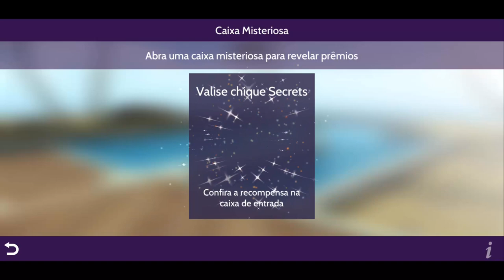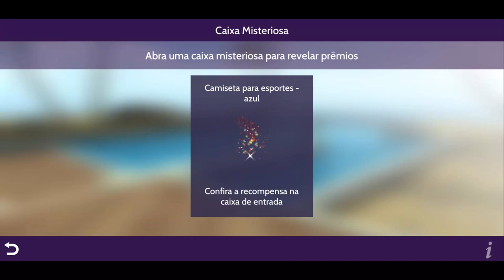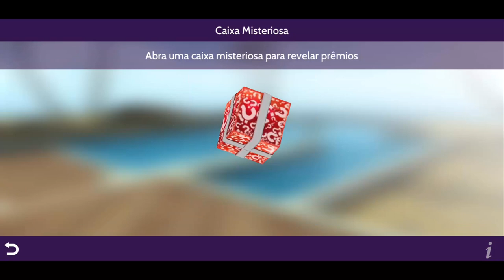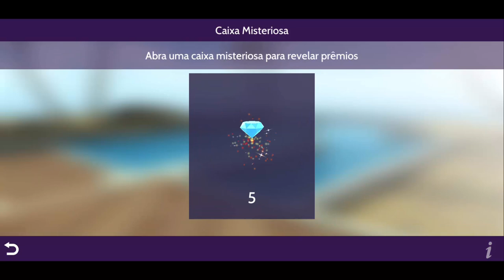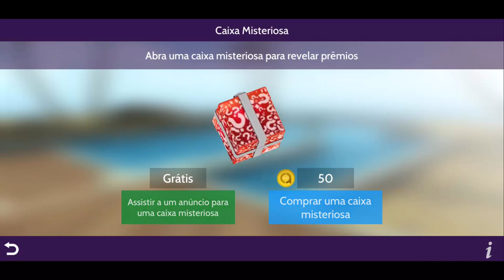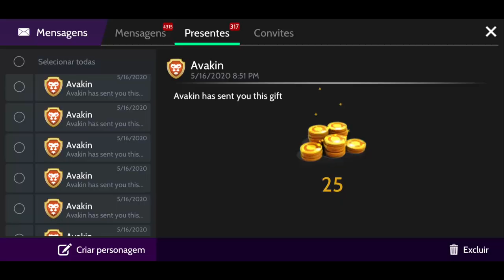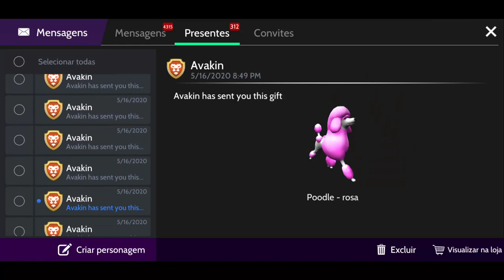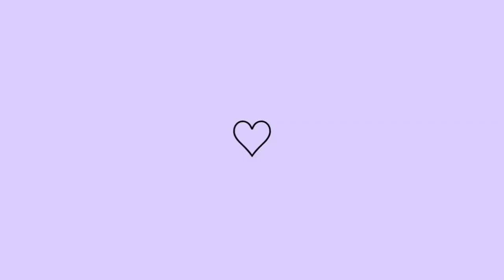COMPREI 160 CAIXAS MISTERIOSAS no novo evento do AVAKIN LIFE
Gastei 8 mil avacoins para abrir 160 caixas misteriosas no novo evento de ação e aventura do avakin life. Será que eu consegui pegar os itens que eu queria?